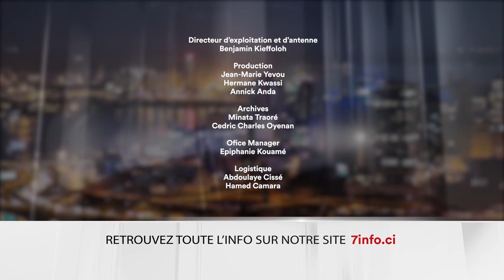Le 7 minutes du 14 avril 2023 (édition du 6h)